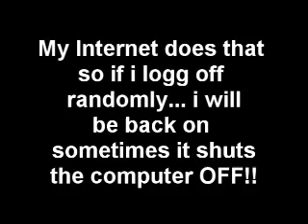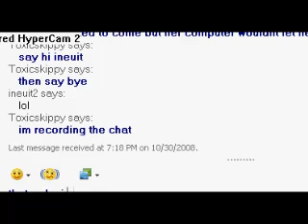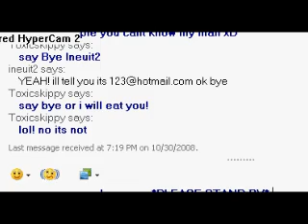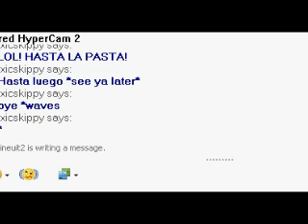Halloween Party!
hey hey hey! this is my PAR-TAY! lol that kinda ryhmed anyway so ya! have fun watching the vid.. and Ineuit2 has something to say at the end lol xD

1. Club Penguin
2. Hypercam2
3. Sony Vegas 7.0
4. Any of the songs i used